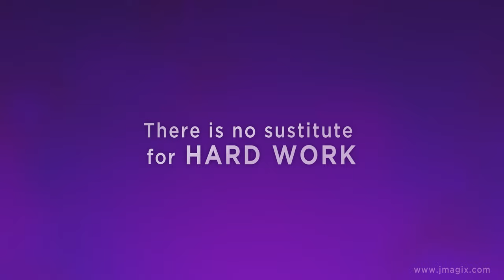happy labour day greeting animation background video , No Copyright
*You can use this 'Happy labour day' greeting video to wish your near and dear ones.

* Re-use of content allowed only with modification(Don’t use it ,as it is and publish it as your content).
* Attribution to ‘J MAGIX’ is not required but is always appreciated.